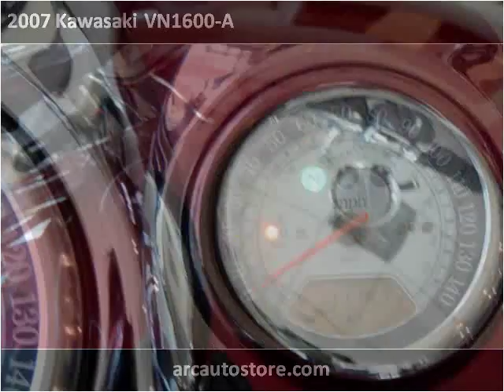2007 Kawasaki VN1600-A Used Cars North Kansas City MO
This 2007 Kawasaki VN1600-A is available from ARC Auto Store.